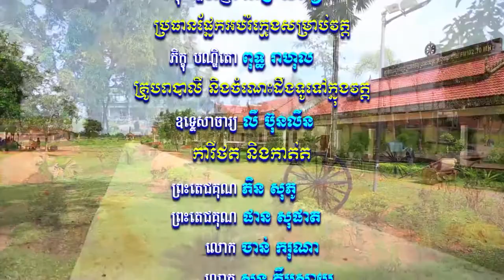​សំឡេងព្រះធម៌វត្តខ្ចាស់ផ្សាយនៅ MYTV ឆ្នាំ២០១៨ ភាគទី៥៣